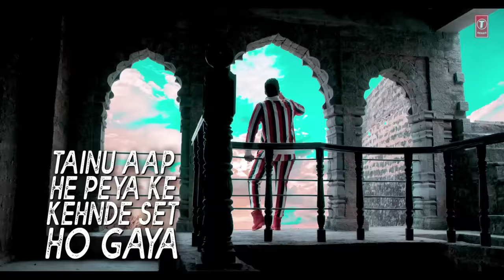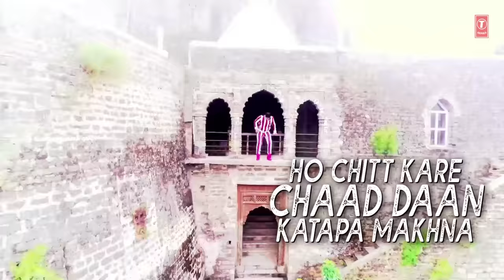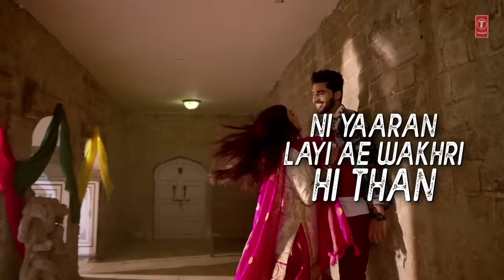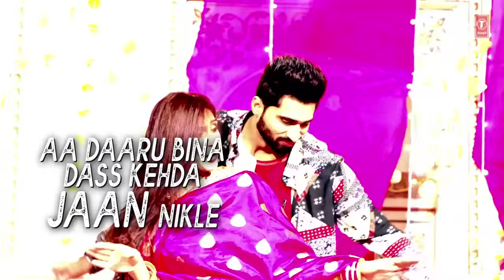Risk (Full Lyrical Song) Shivjot | Gurlez Akhtar | Mistabaaz | Latest Punjabi Songs 2019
Presenting latest punjabi lyrical song Risk sung by Shivjot , Gurlej Akhtar Ft. Mistabaaz.

Song: Risk
Singer: Shivjot & Gurlez Akhtar feat.Mistabaaz
Lyrics/Composer: Shivjot
Mix & Master: Sounds Squad Studio
Female Lead: Myra Sareen
Video: Sunny Dhinsey , Deep Bawa
Production: D Artist Den
Conceived by: Raymant Marwah
Label: T-Series
Connect with T-SERIES APNAPUNJAB
Set "Risk" song as your caller tune sms TRISK1 To 54646
Set "Risk - Kothe" song as your caller tune sms TRISK2 To 54646
Set "Risk - Online" song as your caller tune sms TRISK3 To 54646
Operator Codes:
1. Risk

2. Risk - Kothe

3. Risk - Online